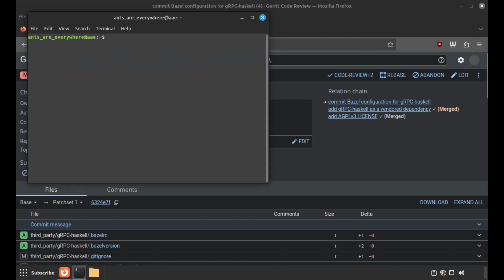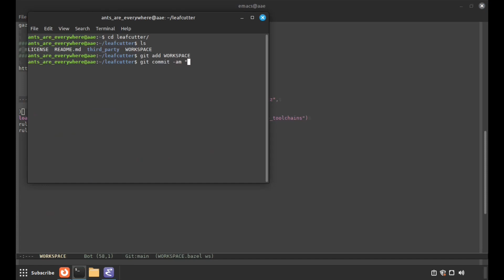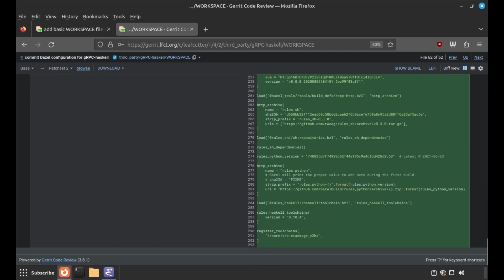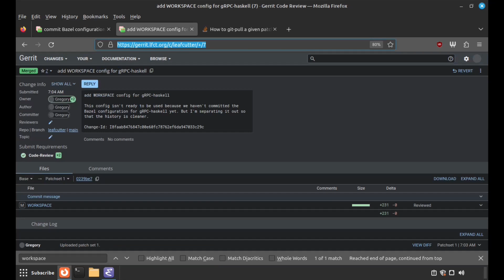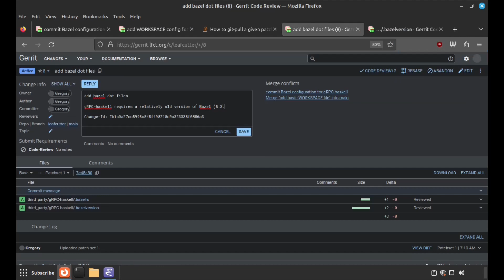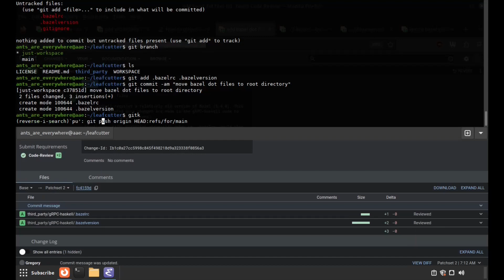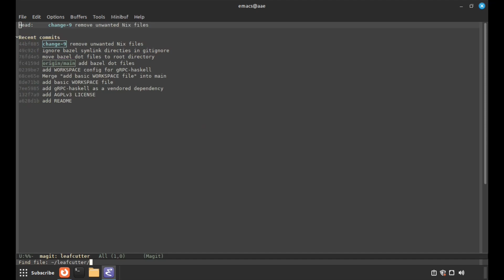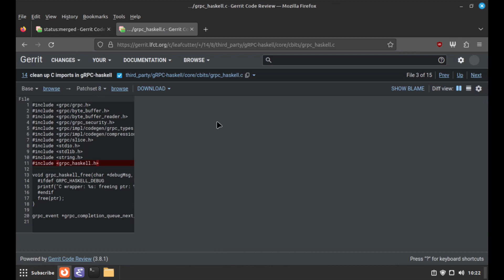Adventures in Coding Day 9: Breaking up a monolithic change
I test out Gerrit's ability to refactor a single monolithic change into a series of more meaningful and  manageable smaller changes.